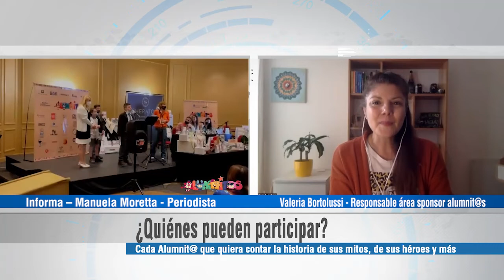ALUMNIT@S 22 8 22